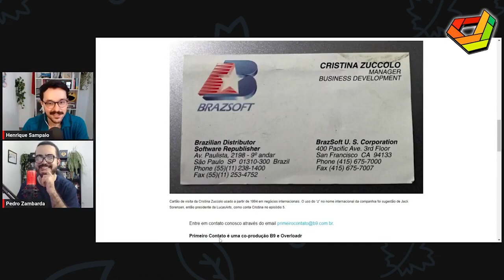RIQUE SAMPAIO lembra de CRISTINA ZUCCOLO da BRASOFT